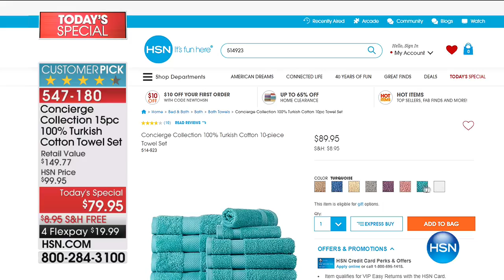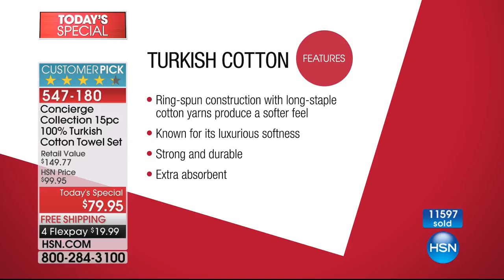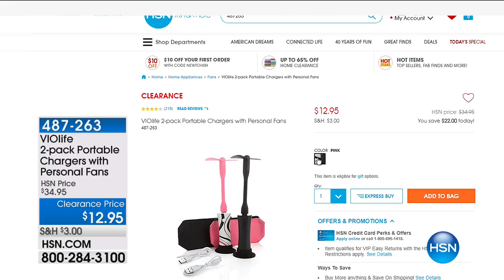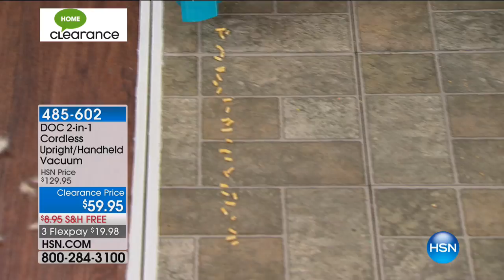HSN | Home Clearance up to 60% Off 08.02.2017 - 04 PM